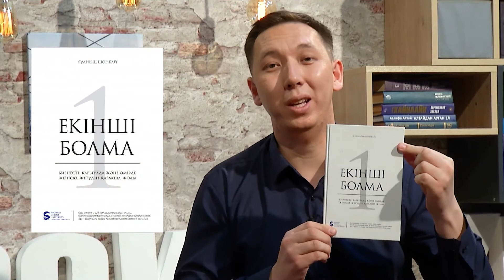Тамыз айында оқуға арналған кітаптар / Bookwill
00:00 Оглавление

00:03 Әзілхан Нұршайықов – Махаббат патшасы!
Әзілхан Нұршайықов соғыс жайлы қандай туындылар жазған?

04:00 Дулат Исабеков. «Қарғын» романы. Адам бойындағы шынайы махаббат, адал сезім, биік парасат жайлы.

07:58 Асанәлі Әшімовтің кітаптары.

09:08 Есенғали Раушановтың жаңа кітабы жарық көрді.

09:42 Ханс Кристиан Андерсен ертегілері.

10:20 Игорь Манның «Нөмір 1» атты кітабы кімдерге арналған?

12:11 Қуаныш Шонбай. Екінші болма! Жеңіске жетудің қазақша жолы.

14:34 Дәулет Төлеутайұлы "Бизнеске бағыт".